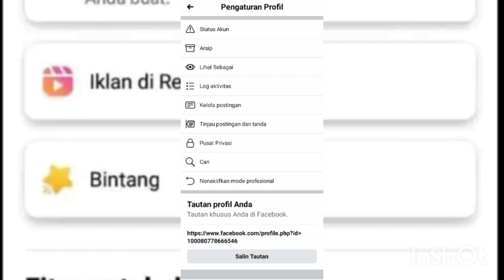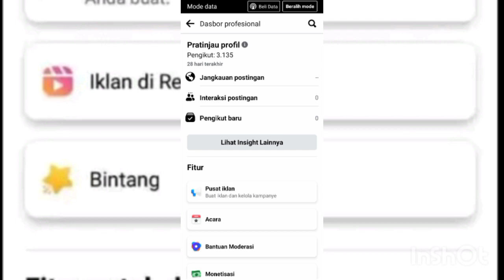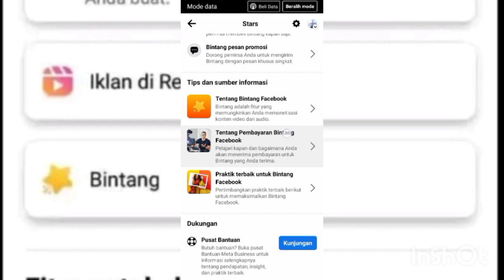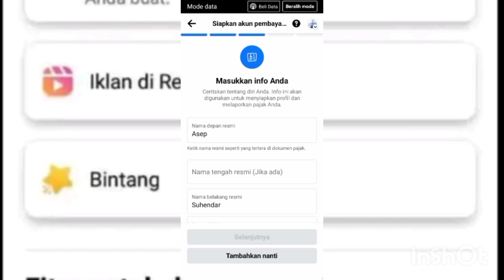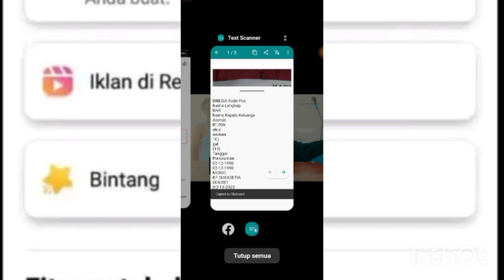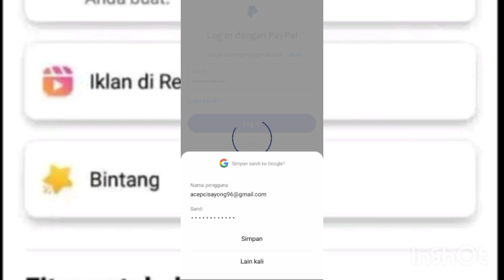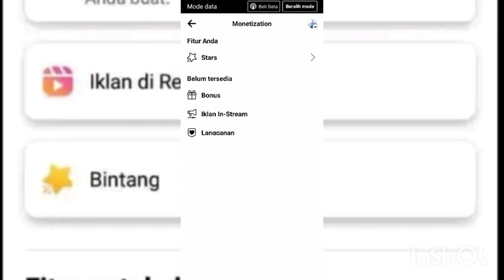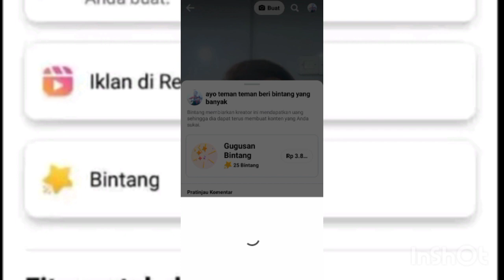Cara dapat uang dari Facebook aktifkan fitur bintang 🌟 tahun 2023